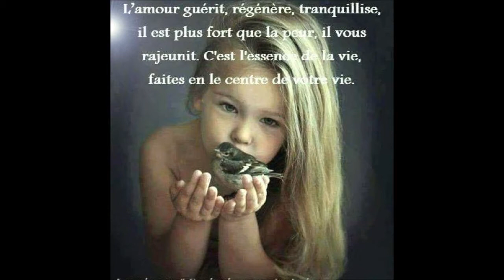les bienfaits du jardinage suite !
Pleins de bonnes ondes positives pour vous tous !